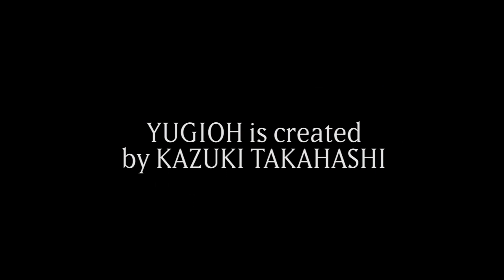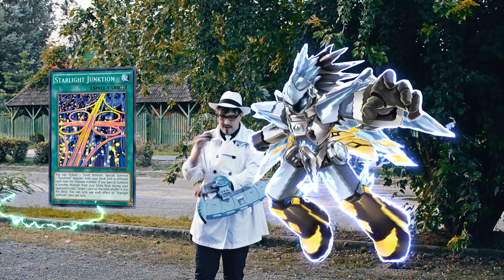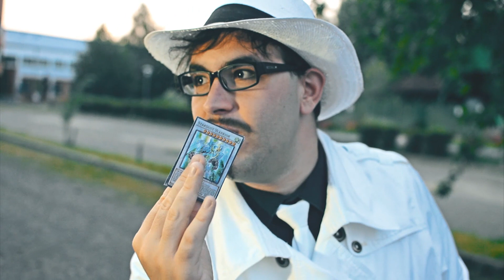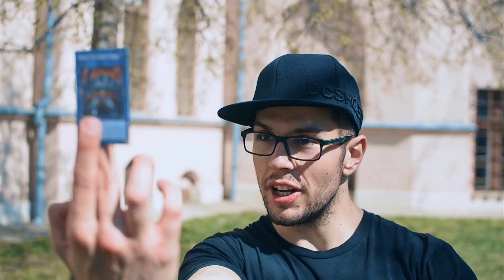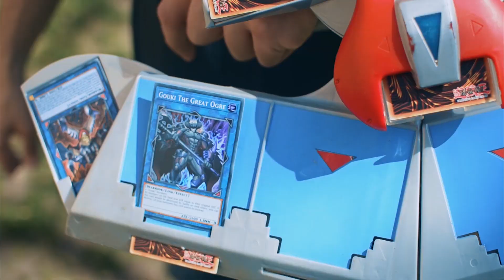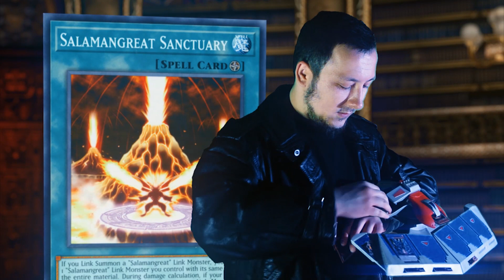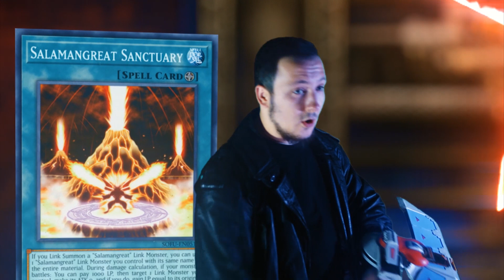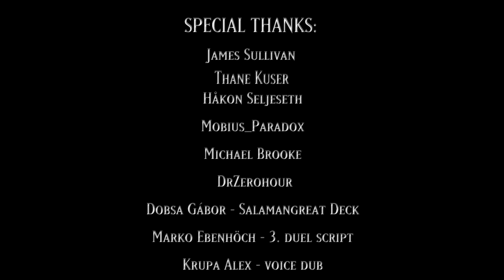Yugioh RLDS (Real Life Duel Series) Episode 6: Divided We Fall ENG SUB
Following the succes of Yugioh Linked Fates The Movie, we decided to continue our beloved Real Life Duel Series: Yugioh RLDS!

Lehel and Agaton are divided. But they are both hunted by the cruel Meta Mercenaries, the infamous soldiers of the mysterius Mephisto. Mephisto wants Exodia, to open the gates of the Shadow Realm again, and bring its horrors back to the world.
But sometimes the greatest enemy comes within...

IF YOU LIKED THIS EPISODE, AND YOU WANT YOUR NAME TO BE SHOWN IN THE NEXT EPISODE, OR YOU JUST SIMPLY WANT TO HELP US, HERE YOU CAN DO IT: